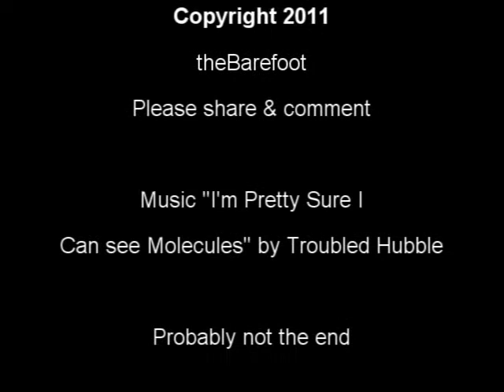Tornado Clean Up & Dear President Barak Obama, Please Use Correct Grammar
A stroll around the neighborhood to see the clean up effort. Also, Dear Mr. President, What lyricist is most often quoted in legal briefs, and a cameo by Mrs. theBarefoot.

Oh, crap! My Yahoo articles